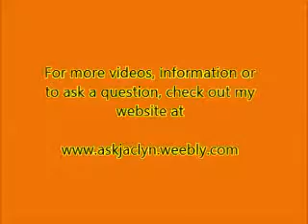Lesbian Love and Dating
Ask Jaclyn , is an internet video series on the Coffee Time Network. This show airs on Youtube.com with your hostess Jaclyn St. James.

The show has many themes originally for drag queens,  has broadened its horizons by venturing in to the gay men's fashions, straight men and ladies fashions, cosmetic, make-up tips, travel information, home decor ,etiquette and so much more. It was geared to helping you with your questions and advice

Today we will discuss –Lesbian love and dating help
Xoxo Jaclyn

JACLYN ST JAMES RECENTLY WON WILTON MANORS, FLORIDA SOUTH FLORIDA GAY NEWS 2015 BEST LOCAL CELEBRITY AWARD AND TIED FOR THE WIN OF 2015 BEST LOCAL LGBT ACTIVIST